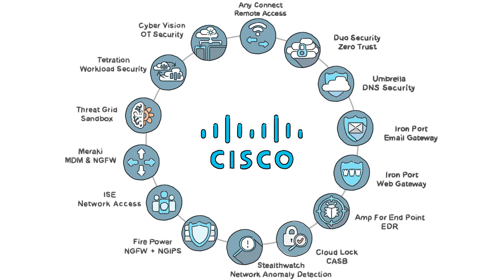Cisco & Spider by Blue Monkeys